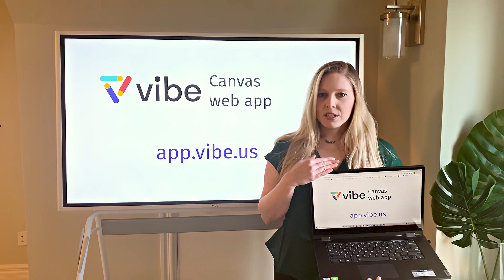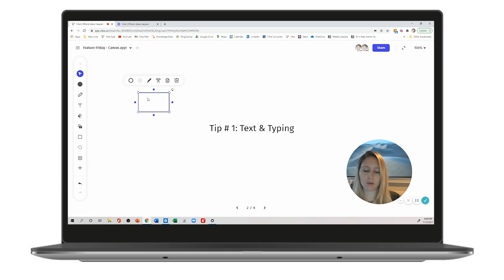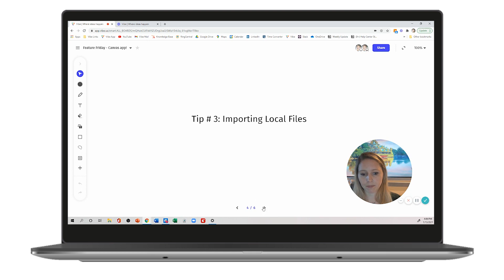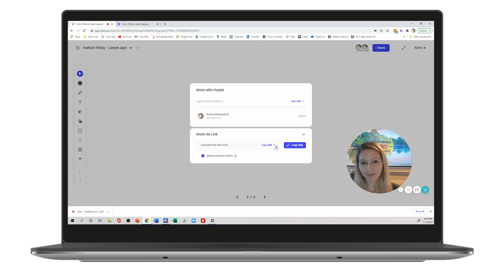Vibe Feature Friday | Get to Know Canvas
This week, let's walk through some tips and tricks for utilizing the Vibe Canvas app on a web browser. The Canvas app is accessible from any device, whether you're working from your Vibe Board, laptop, phone, or tablet.

Give it a try here: app.vibe.us